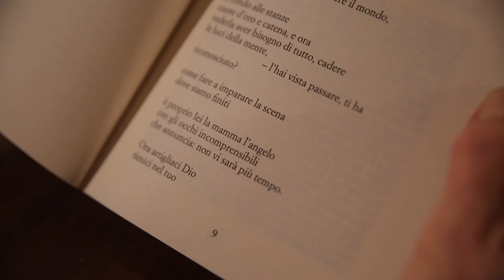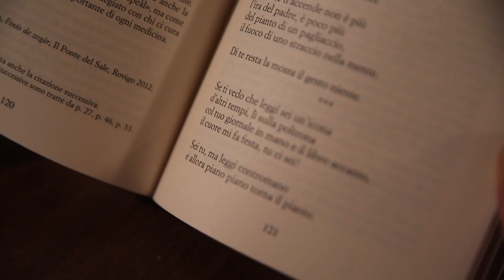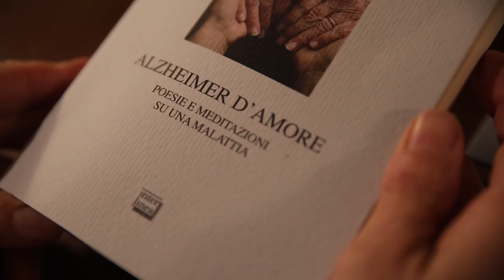Franca Grisoni, Alzheimer d'amore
La poetessa Franca Grisoni legge e commenta la raccolta "Alzheimer d'amore" (Interlinea). Con poesie di Alberto Bertoni, Azzurra D'Agostino, Alessandro Fo, Vivian Lamarque, Giuseppe Langella, Valerio Magrelli, Fabio Pusterla, Davide Rondoni, Andrea Zanzotto e altri.
Riprese ed editing video di Mario Piavoli

Dalla scheda del libro:
Per la prima volta un’antologia di poesie che hanno come denominatore comune la malattia di Alzheimer e che sono dedicate ai genitori o ai familiari o ispirate dal dolore e dalle difficoltà di questa patologia. Quando apparentemente non si hanno più parole, la poesia ha parole adatte e sufficienti, è uno strumento profondo, che può trasmettere contenuti altrimenti difficili da comunicare, perché è universale, come la malattia. Le poesie di questo libro sono accompagnate dai commenti di Franca Grisoni, con cui condividiamo le modalità di lettura della sofferenza, un’altissima sensibilità e una capacità interpretativa dell’umano, particolarmente utili per comprendere i percorsi del dolore, scoprendo un «Alzheimer d’amore». pp. 232, isbn 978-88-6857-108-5